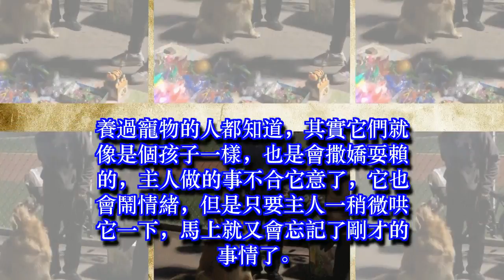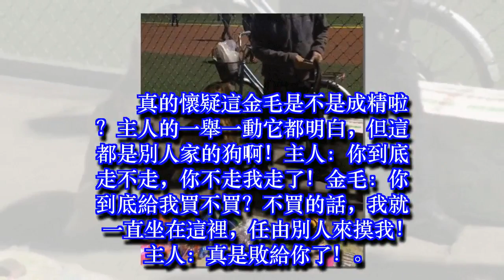金毛路過一個賣玩具的攤子時，直接賴在地上：不給我買就不走了！